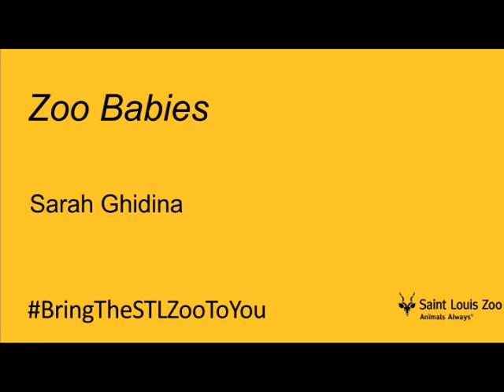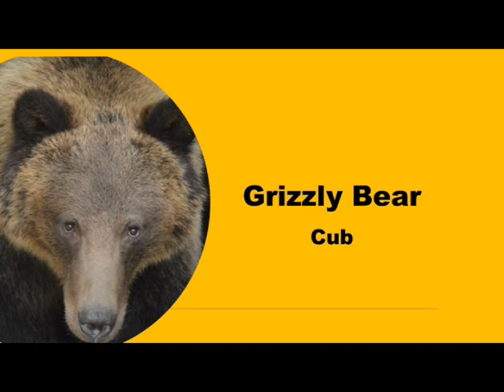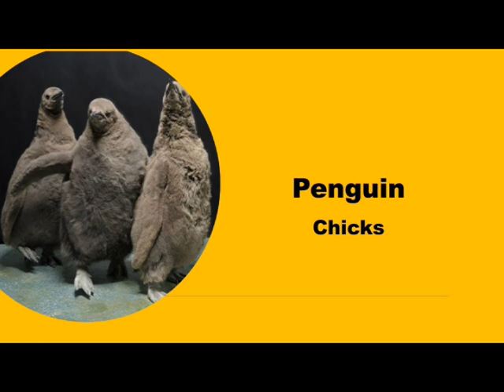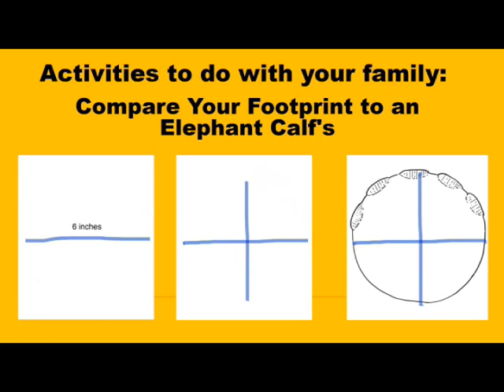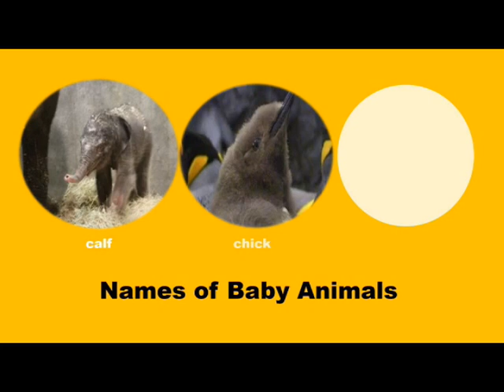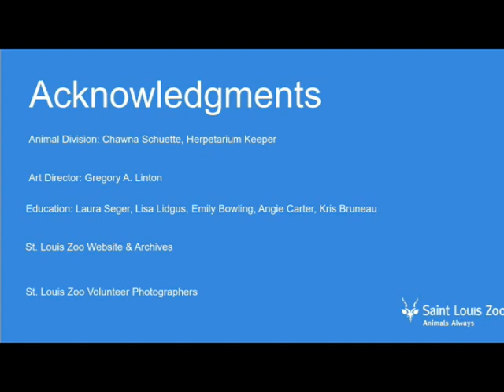Zoo Babies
Each year, the St. Louis Zoo welcomes new baby animals. Let’s learn about what various animal babies are called, how they behave, and the ways that their parents take care of them.